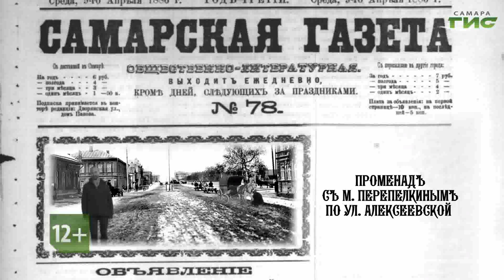Смотрите "Город.История.События" 2 ноября в 19:30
Мы на Алексеевской улице. Говорим о ее истории и о тех, кто на ней жил сто с лишним лет назад. Алексеевская — одна из поперечных улиц, значит поперек Волги. У Волги берет свое начало, заканчивается Полевой продольной, за которой когда-то находилось Всехсвятское кладбище и слободки с поселками. Подробности в программе "Город.История.События" в 19.30.